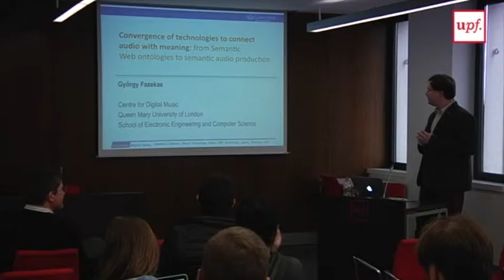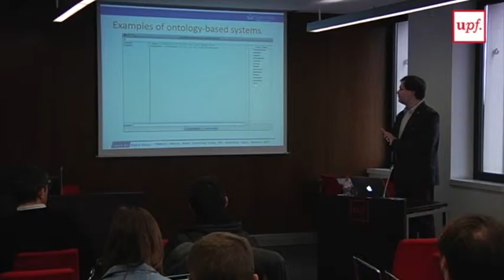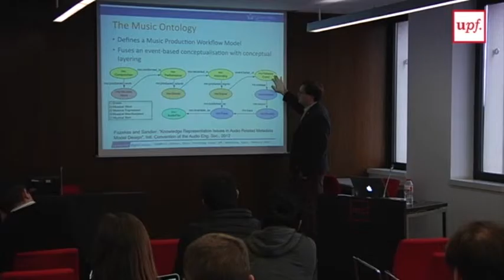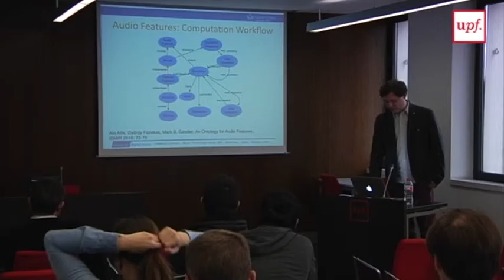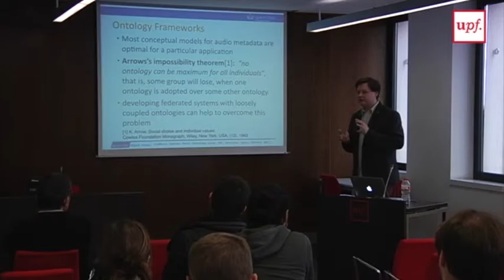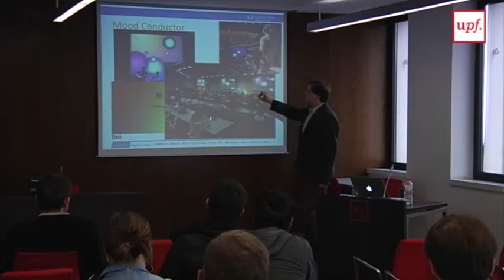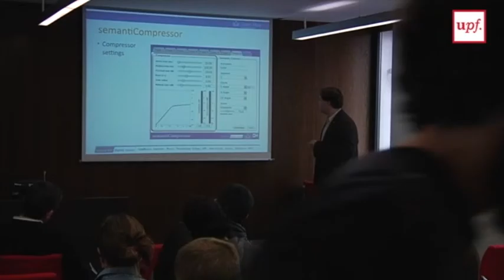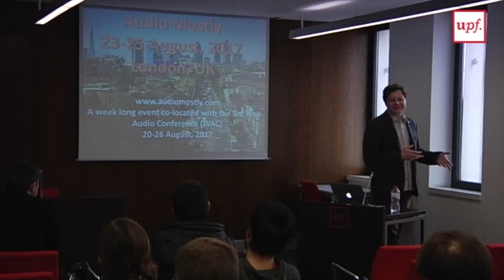György Fazekas - Convergence of Technologies to Connect Audio with Meaning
Talk in CompMusic Seminar given by György Fazekas (Queen Mary, University of London, UK)

Convergence of Technologies to Connect Audio with Meaning: from Semantic Web Ontologies to Semantic Audio Production

Department of Information and Communication Technologies - Universitat Pompeu Fabra

Abstract:
Science and technology plays in an increasingly vital role in how we experience, how we compose, perform, share and enjoy musical audio. The invention of recording in the late 19th century is a profound example that, for the first time in human history, disconnected music performance from listening and gave rise to a new industry as well as new fields of scientific investigation. But musical experience is not just about listening. Human minds make sense of what we hear by categorising and by making associations, cognitive processes which give rise to meaning or influence our mood. Perhaps the next revolution akin to recording is therefore in audio semantics. Technologies that mimic our abilities and enable interaction with audio on human terms are already changing the way we experience it. The emerging field of Semantic Audio is in the confluence of several key fields, namely, signal processing, machine learning and Semantic Web ontologies that enable knowledge representation and logic-based inference. In my talk, I will put forward that synergies between these fields provide a fruitful way, if not necessary to account for human interpretation of sound. I will outline music and audio related ontologies and ontology based systems that found applications on the Semantic Web, as well as intelligent audio production tools that enable linking musical concepts with signal processing parameters in audio systems. I will outline my recent work demonstrating how web technologies may be used to create interactive performance systems that enable mood-based audience-performer communication and how semantic audio technologies enable us to link social tags and audio features to better understand the relationship between music and emotions. I will hint at how some principles used in my research also contribute to enhancing scientific protocols, ease experimentation and facilitate reproducibility. Finally, I will discuss challenges in fusing audio and semantic technologies and outline some future opportunities they may bring about.